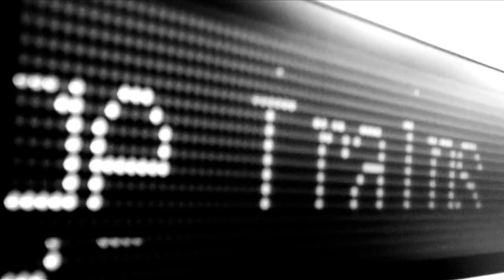QUCONxDAIDOxFESN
ガタンゴトン。ガタンゴトン。揺れる電車に乗る僕。普段あまり地元から出ない僕にとって電車に乗ることは珍しい。だけどいつものように僕はスケートボードと一緒だ。今日はZ-FLEXのJAY ADAMSモデルのクルーザーボードにINDEPENDENTの109mmを付け、STRUSH WHEELSの64mm85Aの僕のモデルにボーンズベアリングの6ボールをセット。「う〜ん、これは良いんじゃないでしょうか？」
　それよりパーティーはPM21:00までという。「今何時だ？」「今PM20:45」「う〜ん良い感じか？」などと僕は頭の中の自分と会話しながら揺れる電車に乗って「トラノモン」を目指した。そしてとてもワクワクしていた。
　それにしても揺れる電車に乗っている僕が感じる、同じく揺れる電車に乗る多くの方々からの視線は気のせいか？  普段ボーダーのシャツを着ない僕が、お出かけスタイルでスケートボード片手に電車のドアと座席の間の特等席におっ立つこのボーダー姿の僕がそんなに珍しいのか？それとも僕のボーダー姿が似合わないから笑っているのか？「そんなことない、今日の僕は間違いなくキマっている」「これからスケートボードする僕は間違いなくキマっている」などとまたしても頭の中の自分と会話しながら僕は揺れる電車に乗って「トラノモン」というスケーターが生息する街を目指した。
　「トラノモン」「ドラエモン」「しずかちゃん」「スネ夫にジャイアン」「僕のび太」揺れる電車に乗りながら僕は一人連想ゲームで時間を潰しながらいざ「ドラエモン」じゃなくて「トラノモン」に到着。この時点で時計はPM21:00を指す。本来ならパーティーは終わってる。
　「う〜ん良い感じか？」「まあ終わっているなら大丈夫だな」「終わってるんだもんね」と。
　スワアア〜スワアア〜（プッシュの音）フュンフュンフュンフュン（パンピングの音）スワアア〜スワアア〜（プッシュの音）フュンフュンフュンフュン（パンピングの音）と僕のJAYのクルーザーはなかなか「しずかちゃん」である。いわゆるガア〜ガア〜ガア〜ガア〜（プッシュの音）というスケートボードとは走りが違うのだ。そんなことより僕が目指す場所はどこだ？勢いだけで住所を調べてくるのを忘れた。いや本当はなるべく地図を見ないで、とくに調べないで、直感に従って目的地に到着することでLIBE（生きるということ）を実感出来ることを好む僕がここにいる。スワアア〜スワアア〜（プッシュの音）フュンフュンフュンフュン（パンピングの音）と２０分程トラノモン周辺を「東西南北」彷徨ったところで目的地に到着。
　「ここがキューコンだ」「何と！ガードマンが立っているのか？」「本当にここか？」「いや間違いないキューコンだ」「パーティーは終わっているはずなのにまだ沢山人がいるじゃない」「滑って良いのか？」「いや良いだろう」「だってスケーターが開催したパーティーだもの」と僕はキューコンの扉を開けるまでの時間、またしても頭の中の自分と会話。
　その後のことは特に覚えていない。気が付くとまた電車に揺られていた。ガタンゴトン。ガタンゴトンと。

column from Takahiro Morita 　(HIDDEN CHAMPION掲載)

Skater
Shintaro Maruyama, Katsumi Minami, Laurence Keefe
Kento Yoshioka, Shigeta Iha, Takahiro Morita, Shinichi Ito

Filmed by
Hideaki Okada, Shigeta Iha

Music
"ゴミ箱のふた”
村八分
from CD 「ライブ」(2014 reissue)

DAIDO QUCON EXHIBITION
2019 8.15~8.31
at QUCON

Exhibition by
Daido Moriyama